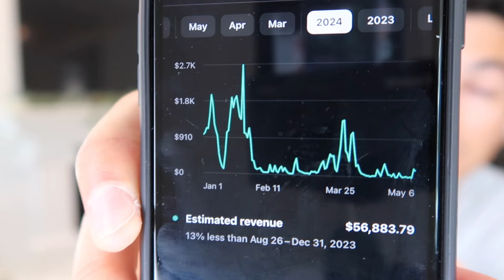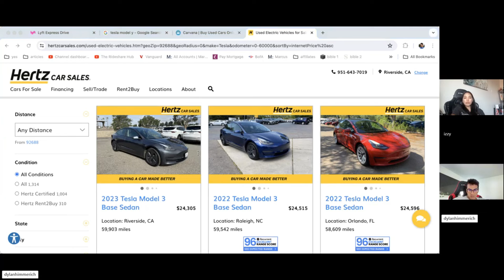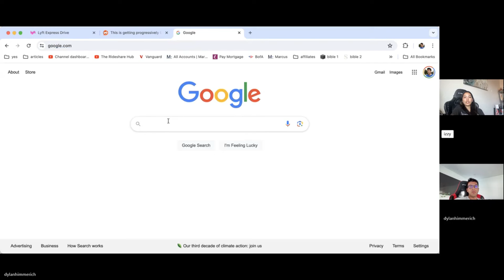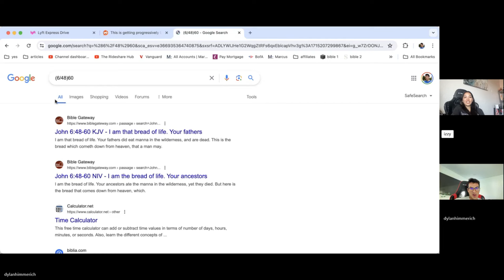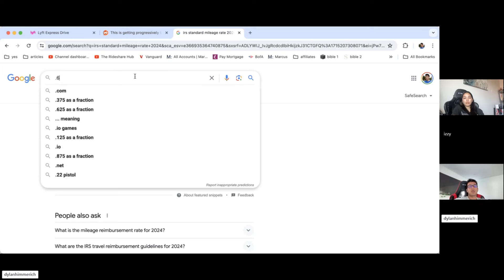BREAKING: Uber Cuts Rates For UberEATS Drivers...